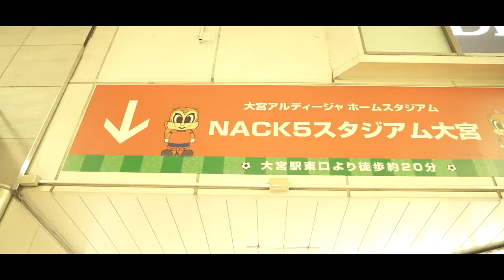【WEリーグ】新潟Lvs大宮L-シネマティックに撮ってみた-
2021年9月20日　大宮アルディージャVENTUS vs アルビレックス新潟レディース
＠NACK５スタジアム